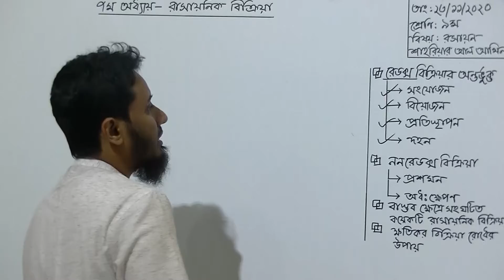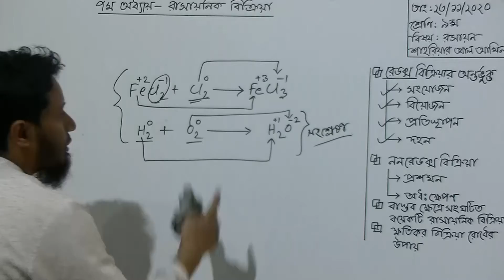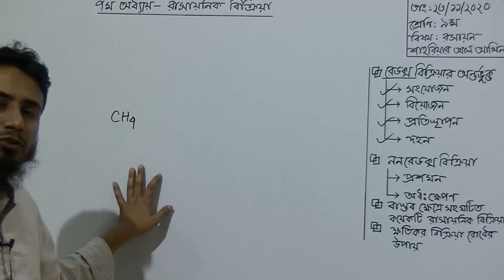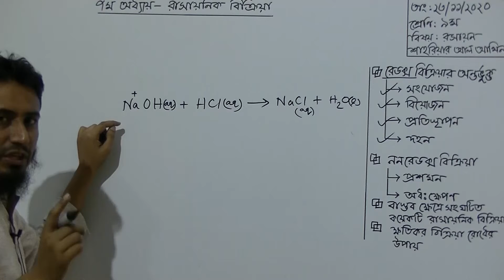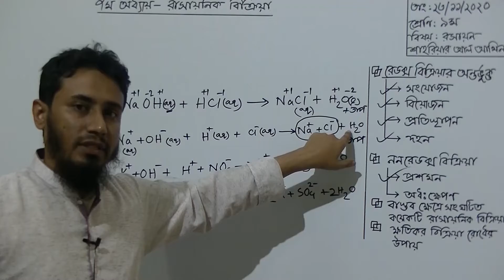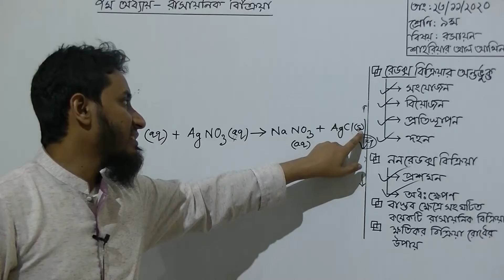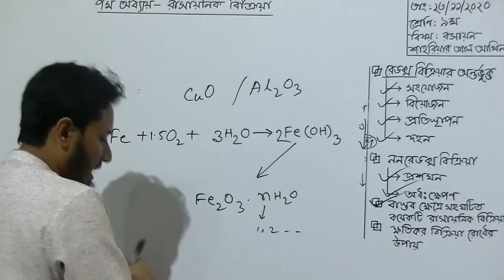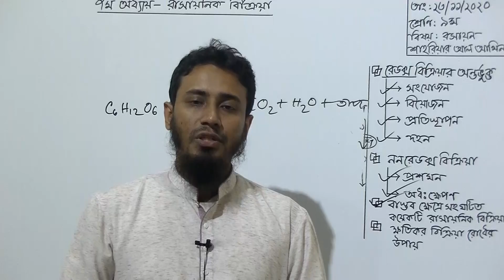৯ম শ্রেণির রসায়ন বিষয়ের অনলাইন ক্লাস (অধ্যায়ঃ ৭ - রাসায়নিক বিক্রিয়া - ২য় ক্লাস) ২৩-১১-২০২০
৯ম শ্রেণির রসায়ন বিষয়ের অনলাইন ক্লাস (অধ্যায়ঃ ৭ - রাসায়নিক বিক্রিয়া - ২য় ক্লাস) ২৩-১১-২০২০.